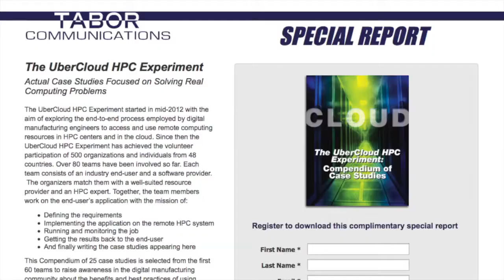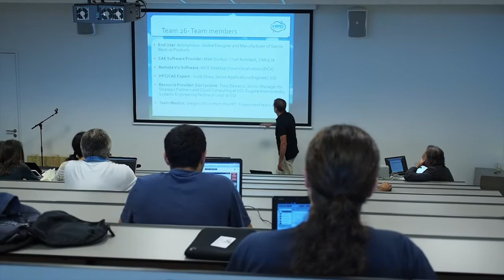Interview with Wolfgang Gentzsch about the UberCloud HPC experiment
Primeur Magazine had the opportunity to talk to one of the UberCloud founders, Wolfgang Gentzsch. UberCloud, aka as the HPC Experiment, aims at helping SMEs to get into HPC Cloud usage. UberCloud brings together Cloud providers, HPC/Cloud experts and a potential user of HPC/Cloud. In this video interview, Wolfgang Gentzsch explains the results of the 95 experiments conducted or under way until now, and the plans to support the HPC/Cloud community.
The video interview took place on July 26, 2013 following the Almere Cloud Summerschool 2013.